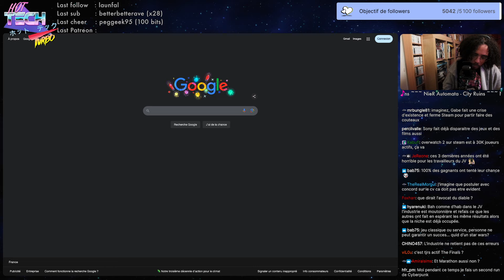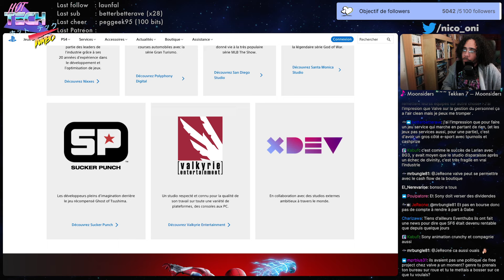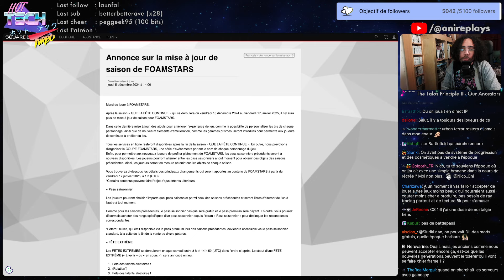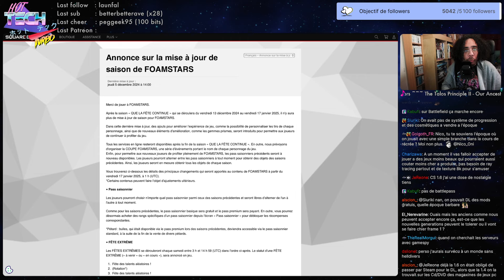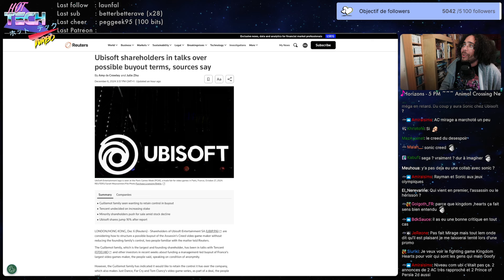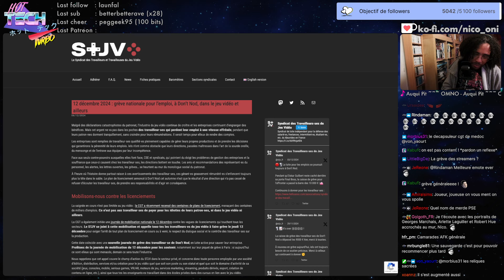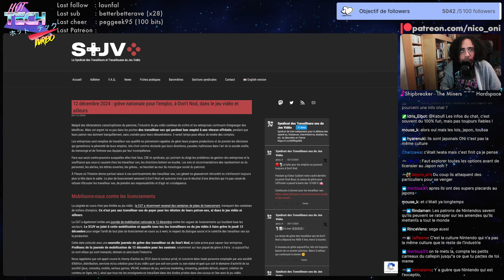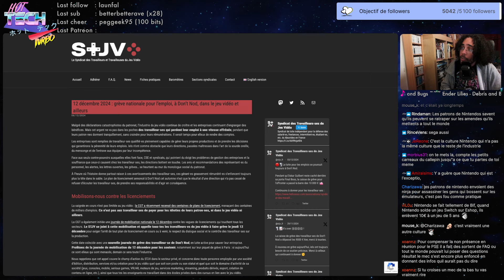La crise des jeux-services, Ubisoft discute de son rachat | Hot Tech Turbo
Économisez sur vos jeux Steam et soutenez Oni en achetant vos jeux sur Gamesplanet

Date de diffusion : 6 décembre 2024